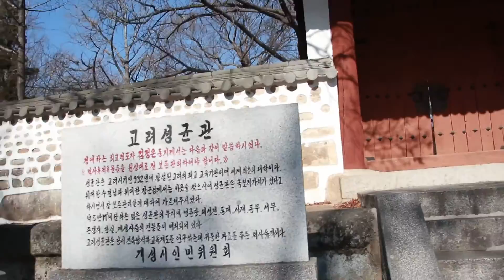朝鮮 開成 世界遺產 高麗成均館 內部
下面是我們的部落格